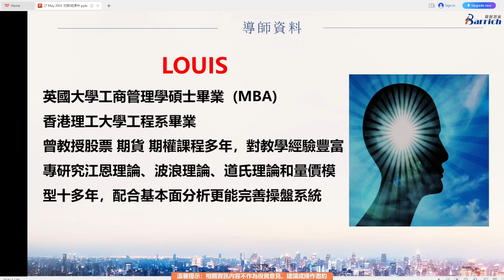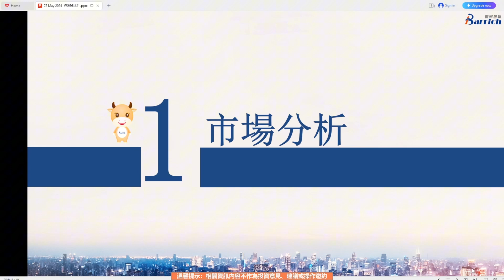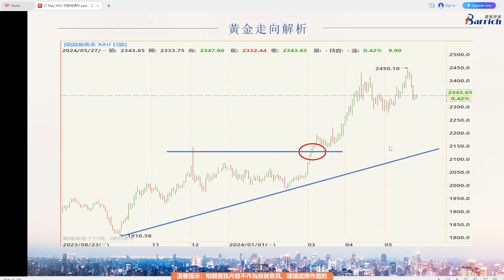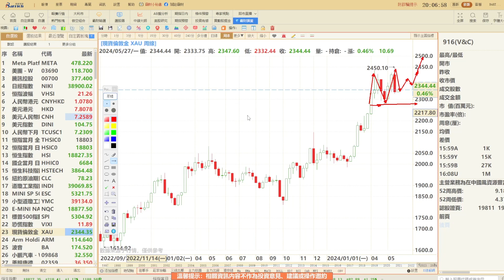市場走勢解析：大市阻力前回吐，大型科技股仍有機會？港股